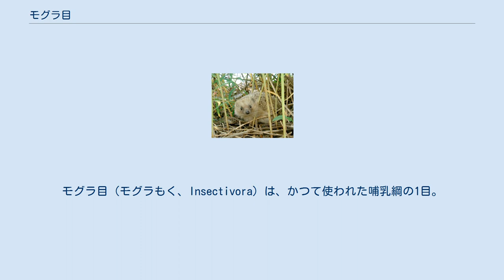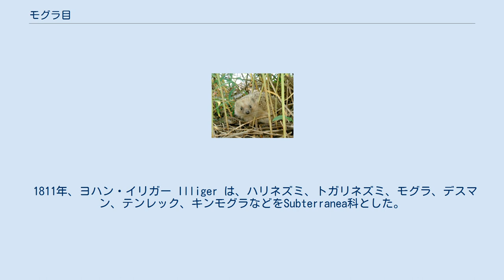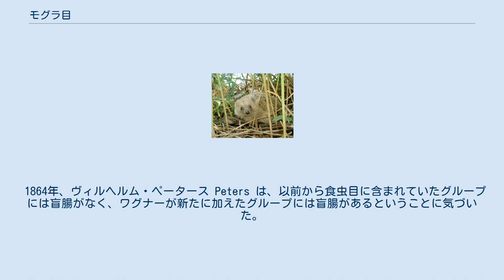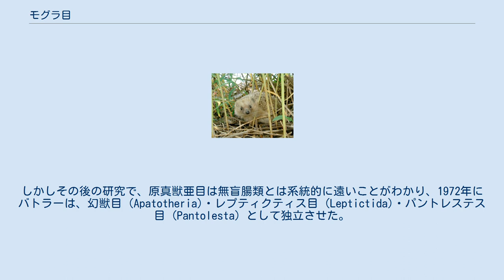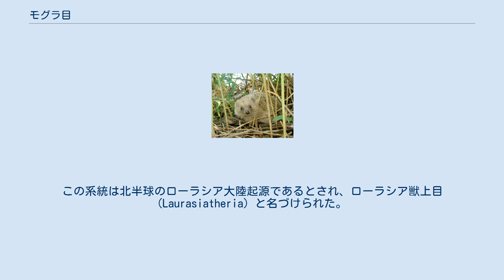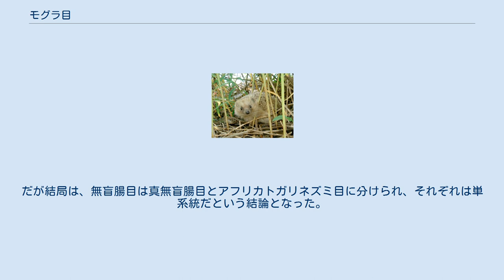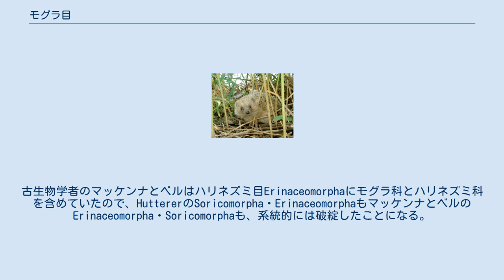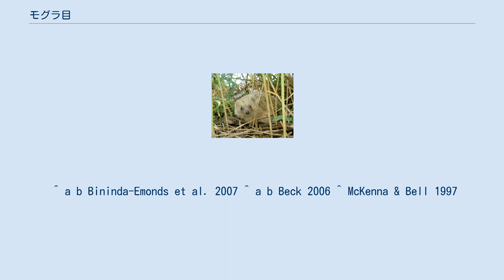モグラ目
モグラ目（モグラもく、Insectivora）は、かつて使われた哺乳綱の1目。
食虫目、食虫類とも訳す。
 食虫目には、原始的な性質を共有する雑多なグループが含まれていた。
しかしその後3度にわたって解体され、現在は正式な分類群としては使われない。
 まず1972年ごろまでに形態と化石の研究により有盲腸亜目と原真獣亜目がいくつかの独立目に分離され、残った無盲腸亜目が無盲腸目 (Lipotyphla) となったが、その後も無盲腸目のことを食虫目と呼ぶことが多かった。
無盲腸目は、分子系統学的研究により1997年ごろ真無盲腸目 (Eulipotyphla) とアフリカトガリネズミ目に分割されたが、その後も真無盲腸目を食虫目と呼ぶことがあった。
さらに2005年ごろ、真無盲腸目はトガリネズミ目とハリネズミ目に分割する意見も提出されたが、その後の分子系統学的研究によるとトガリネズミ科、モグラ科、ソレノドン科、ハリネズミ科はほぼ同時に一斉に分化したので分岐順序を確定することが難しいことがわかった。
したがって4科を並列に扱って真無盲腸目とすべきである。
また2020年に発行されたIllustrated Checklist of the Mammals of the Worldでも真無盲腸目を採用している。
 「モグラ目」とは食虫目の同義語とみなされたが、歴史的に新しい用語であるため、本来の食虫目の意味ではなく無盲腸目の意味で使われた。
あいまいさを避けるため、ここでは原則としてモグラ目という言葉は使わず、食虫目・無盲腸目と呼び分けることとする。
 無盲腸目は現在は分類群として認められていないため、ここでの記述は無盲腸類とする。
 かつてはトガリネズミ型亜目、ハリネズミ型亜目、テンレック型亜目の3亜目（あるいはテンレック型亜目からキンモグラ科をキンモグラ型亜目として独立させた4亜目）に分類されてきた。
 これらのうちトガリネズミ型亜目とハリネズミ型亜目は近縁であるが、テンレック型亜目は系統的に離れており、無盲腸類全体は多系統である。
 現在は以下の通り、２目に再分類されている。
 無盲腸類は、現生で6科・約60属・約370種からなり、この種数は、哺乳類ではネズミ目（齧歯類）の約1800種、コウモリ目（翼手目）の約1000種に次いでいた。
なお、現生種の7割がトガリネズミ科である。
絶滅科としては、近代に絶滅した1科と、地質時代に絶滅した5科前後が知られる。
 無盲腸類は、細長い吻（ふん）と短い前後肢をもつ、ほとんどが小型の哺乳類である。
その中には、世界最小の哺乳類であるコビトトガリネズミ（体重約 2g ）も含まれる。
最も大きなもの、すなわちポタモガーレやテンレックでも、ネコ程度の大きさで、前者は体重 1kg ほど、後者は 0.5-1.5kg ほどしかない。
 無盲腸類のすべての種は、歩くときに手のひらと足の裏を地面に全面つける蹠行性（しょこうせい/せきこうせい）か、半分つける半蹠行性である。
手足には鉤爪をもつ。
指の数は前後肢とも5本であるが、後肢の指が4本しかないヨツユビハリネズミを例外とする。
 無盲腸類の形態的な特徴としては、比較的小さくてシワの少ない脳、眼窩後縁の骨(頬骨)の欠如、ほとんど化骨していない鼓室胞、鼓室輪に直接付着する鼓膜、原始的な鎖骨などが挙げられる。
もう一つの特徴は、アブミ骨（あぶみこつ）動脈が脳への血液供給の主な通路となっていることである。
さらに、精巣が陰嚢（いんのう）内に下降せず、腹腔内にとどまっていたり、総排出腔をもっていたりするものもあるが、このような“原始的”な特徴は、カモノハシ目（単孔目）やフクロネズミ目（有袋目）と共有されている。
 無盲腸類の生活圏は、地上、地中から樹上、水中まで広範囲にわたるが、そのほとんどは夜行性または薄暮性の単独生活者である。
多くは嗅覚と聴覚がよく発達しているが、反面、目は小さく、視覚は比較的貧弱である。
 主な食物は昆虫類を中心とする無脊椎動物だが、ある程度雑食化しているものも多く、その食物には、小型脊椎動物や、さまざまな植物質の栄養源が含まれる。
「モグラ目」の原名「食虫目」は、ラテン語の Insectivora を直訳したものである。
 有胎盤類（真獣類）の共通の祖先は、現生の無盲腸類と同様の、食虫性・夜行性で小型の動物であったと考えられ、無盲腸類は、現生の有胎盤類の中では最も“原始的”なグループとされた。
 無盲腸類は、南米の大部分とオーストラリア・ニューギニア島・南極を除く世界各地に、広く分布し...